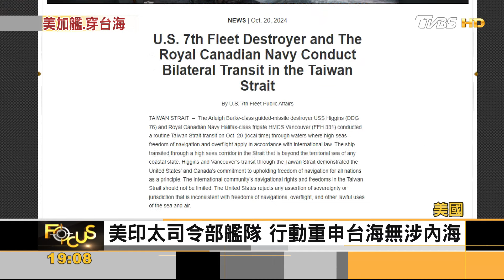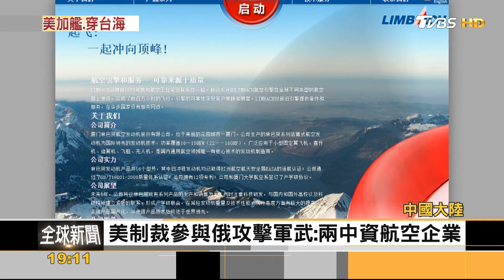「快閃軍演」後 美.加軍艦聯手穿台海 反制陸「內海化」企圖｜方念華｜FOCUS全球新聞 20241021